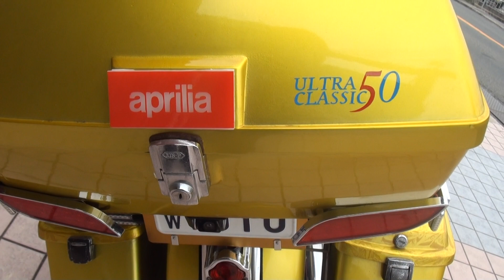百式バイク 意味不明 謎だらけのアメリカン イタリアバイク 2サイクル 50cc アプリリア クラシック50 apriliaClassic50 浜松 ゴールド